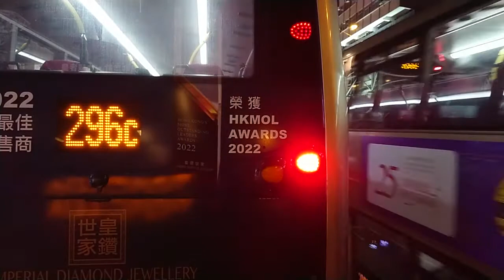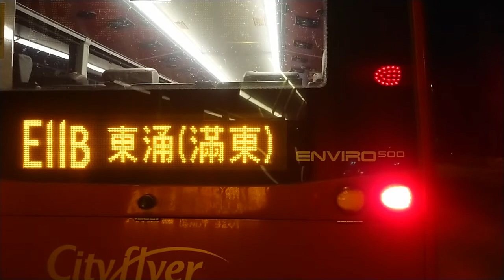（此方向的最後晚上）城巴E21A東涌方向（2022年8月28日晚上某班）